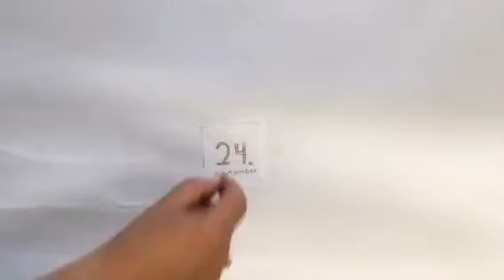Du hast die Wahl!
Und zwar die Bundestagswahl.
Wer wählt wen eigentlich und warum zweimal?
Hä? Hier wirds erklärt!